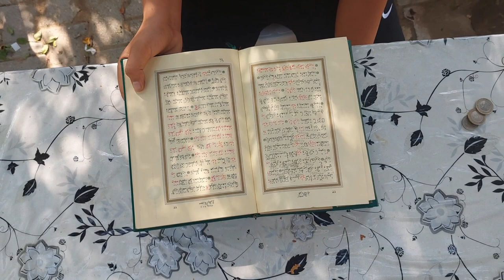BİRİCİK PEYGAMBERİM FRAGMANI || KISA FİLMİ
Biricik Peygamberim kısa filmi çok yakında sizlerle olacak.

sözün özü adlı program

Çocuklar için ramazan etkinlikleri